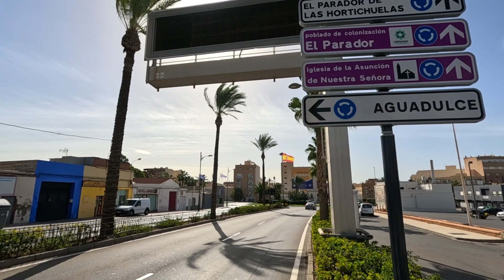Almeria - sunday loop